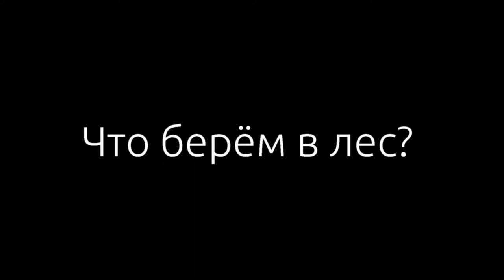Таинственный лес: кедры у болота, глазастая печка и темнота!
На этот раз у меня был всего час до темноты! что можно успеть за час? Добежать до болота в глубине леса, побродить к нему и развести огонь в печке-черепе:))))